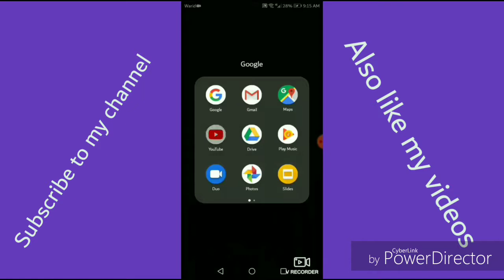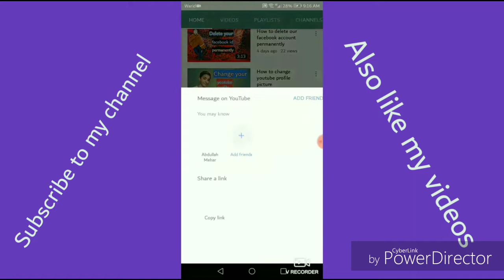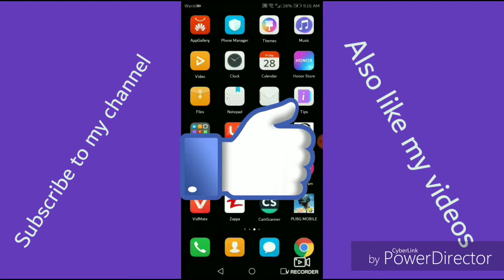How to copy YouTube channel video links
My channel give information about hacking, about fb ,about what's app,about pubg,about any game ,about any app of mobile ,about any software of laptop, computer, etc